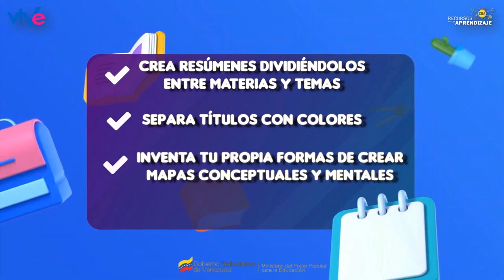APRENDE ALGO NUEVO - Capítulo 1 "Cómo estudiar en casa"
Crear hábitos es esencial para que el niño/a desde pequeño aprenda a crear hábitos de estudio y disponga de un horario habitual para realizar sus tareas.

1- Establece horarios. Escoger una hora determinada para estudiar y seguirla te ayudará a consolidar un hábito de constancia; así como definir un lugar apropiado favorecerá tu concentración. Procura que tu sitio este bien acondicionado para evitar posibles distracciones o malestares físicos.

2- Estudia diariamente. ¿Quieres evitar las noches de estudio extremas un día antes del examen? Define un lapso de tiempo para el estudio y aprovéchalo diariamente para apropiarte de los conocimientos mejor.

3- Planifica. Haz una lista de todas las actividades que tengas que hacer y organízalas por nivel de importancia para saber cómo proceder en tu día a día y no sentirte presionado.

4- Pausas entre actividades. Procura incluir descansos en tus horas de estudio; puedes definirlos como pequeñas recompensas entre actividades que te parezcan muy extenuantes y cansadas; puede ser un estiramiento o ver un video de tu agrado, pero recuerda que tus tiempos de ocio no pueden ser mayores a tus tiempos de estudio.

5- Lo difícil va primero. Normalmente las tareas más complicadas nos consumen mucha energía y es por eso que se recomienda comenzar con ellas para hacerlo con nuestra mayor concentración.

6- Realiza resúmenes o mapas mentales. Esquematizar la información de maneras diferentes te puede ayudar a captar mejor la información; así que te recomendamos que repases tus apuntes constantemente y que si hay un tema que consideres extremadamente difícil, te apropies de él y lo reestructures con ayuda de resúmenes o mapas mentales.

7- Estudia por videollamada. Este es uno de los hábitos de estudio en casa de doble filo que puedes tomar en cuenta siempre y cuando encuentres un compañero responsable: El análisis de la información puede optimizarse exponencialmente, ¡inténtalo!.